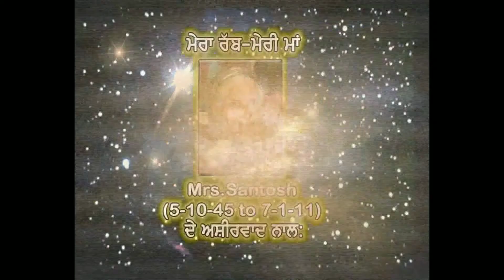कौन से मुख का रुद्राक्ष पहनने से किसे हो सकता है लाभ, जाने : Epi. 5538 : Astrologer Sukhminder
कौन से मुख का रुद्राक्ष पहनने से किसे हो सकता है लाभ, जाने : Epi. 5538 "Taare Aakhde Ne"

About us  : Astrologer Sukhminder (Jyotish Samrat, Gold medalist), (Horoscope analyzer, Star Teller, Lucky Stone – Vaastu - Rudraksh specialist, Reiki Healer, Energy balancer, Evil spirit repeller, Black magic cutter,) **  Chief : Voice of Asians Channel, ** Founder & M.D : Asian Club International ** Chairman : Asian Astrologers ** : 30, G, Sarabha Nagar, Ludhiana. Ph. : 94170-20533. W.app. 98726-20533. : watch daily on FW Bhakti : 132 no. Channel : 8.32 am, 1.45 pm, 8.32 pm, 8.45 pm in *Taare Aakhde Ne*)   Thanks !